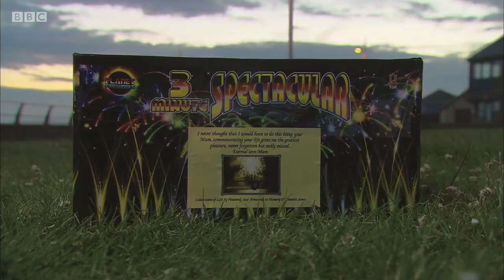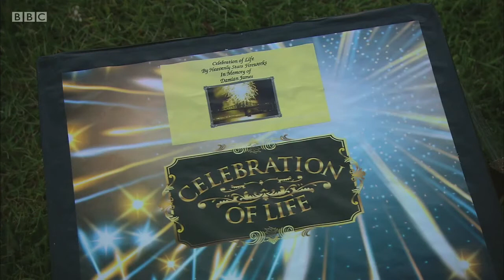Heavenly Stars Fireworks | Celebrating Life with Fireworks | BBC Wales